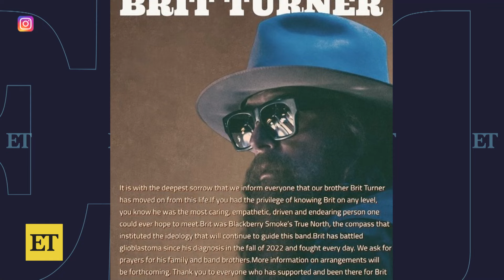Blackberry Smoke Drummer Brit Turner Dead at 57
Blackberry Smoke drummer Brit Turner has died. The Southern rock band confirmed the news on Instagram. He was 57. Turner was diagnosed with brain cancer in 2022. He continued playing with the group until December, a year after he underwent surgery for the condition. Slash and Zac Brown are some of the music stars sharing tributes on social media.